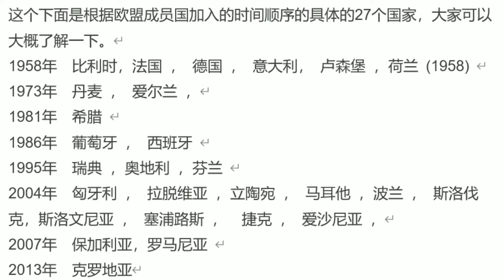欧盟的前世今生1：欧盟成立的原因和成员国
Fanny在德国 之前的视频

土耳其移民系列视频